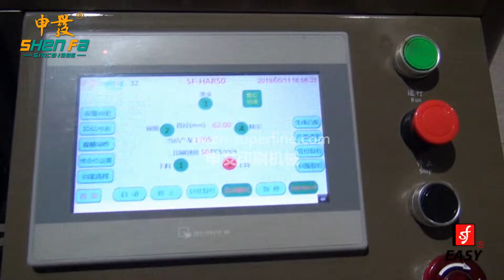SF AHR50 Round cap hot stamping